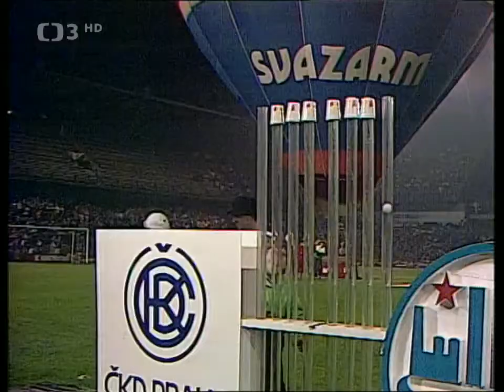Dva z jednoho města ✱ tentokrát z Prahy (1985)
☞Josef Dvořák uvádí velký revuální soutěžní pořad tentokrát z Prahy (1985). Režie J. Adamec
Josef Dvořák moderuje velký soutěžní pořad, který je protkaný skvělými pěveckými a komickými čísly. Těšit se můžete hlavně na kapitány soutěžních týmů Jiřinu Bohdalovou a Jiřího Bartošku. Dále účinkují: K. Gott, H. Vondráčková, H. Zagorová, L. Filipová, P. Janů, K. Černoch, M. David, P. Janda a další.